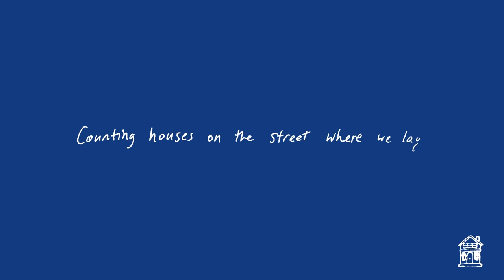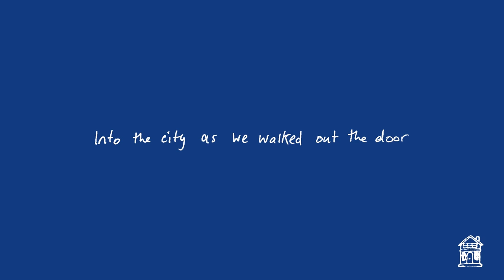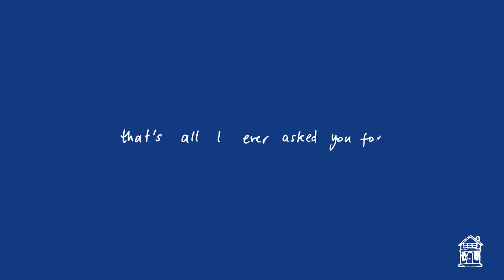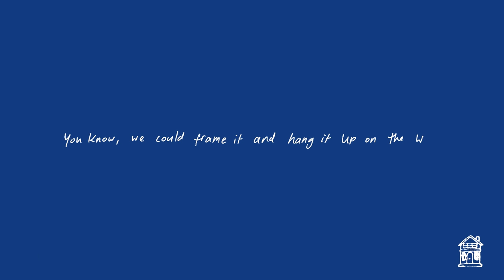counting houses (piano version)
Here’s the piano version to my song 'counting houses’ 🏠🏠🏠. If you decide to cover please let me know! I’d love to see it. Love - Luz xx

If you would like the SCORE, to learn how I play this on piano, it’s available on my

*The chords are also on the score!*

Love - Luz

'counting houses’ out now. Listen

[LYRICS]

[Verse 1]
All these eyes from the side under blue lights
Making you confused I’m selfish, I know
That now’s not the time, I‘m sure they wouldn’t mind
If you’d wanna leave and follow me home
I know you’ll be alright and I promise
You’ll never have to get used to the cold
cause, luckily I know some places well insulated, so?

[chorus]
Into the city as we walked out the door
Removed your jacket and the silence you wore
That’s all I ever ask you for
Oh no
Counting Houses on the street where we lay
Devoid of colour and too neatly arranged
A scene we painted anyway

[post]
No oh
No woah oh oh oh

You know, we could frame it and hang it up on the wall

[Verse 2]
When the leaves start to fall in the autumn, all that we sought will start to unfold
We can move to the sea like we wanted, out of the forest into a home
With pillow cases in shades that you’re fond of,
tiles in the hallway made out of gold
eventually we’ll have a place and well-insulate it, so?

[chorus]
That’s all I ever asked you for
Oh no

[bridge]
Let them cast their doubt
We can live without
All their thoughts around

We’ve been through it now
Patience has run out
We’ll prevail somehow